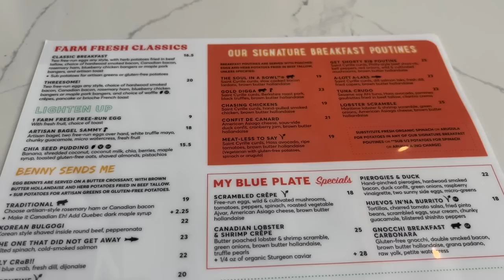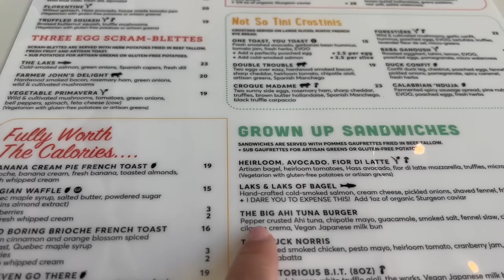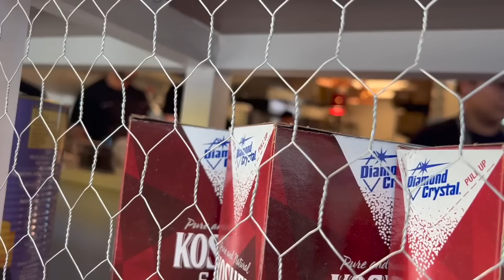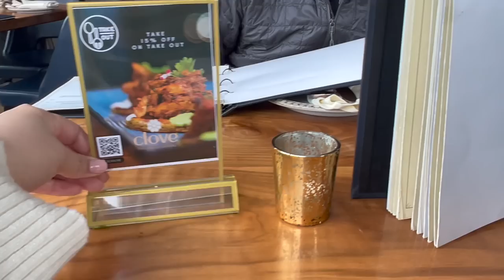FOOD Vlog *Oeb and CLOVE Restaurant Casual Lunch Dining | Just Sissi